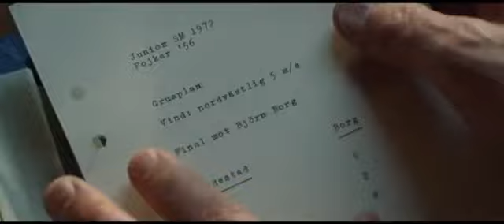Ted - För kärlekens skull - Trailer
En film om en av vår tids största artister Ted Gärdestad och hans bror Kenneth. Ted handlar om kärleken till musiken och om en stark brodersrelation. En färd genom 70-talets glans och berömmelse till 80-talets dolda period och 90-talets come-back.

Regi: Hannes Holm
I rollerna: Adam Pålsson, Peter Viitanen, Happy Jankell, Lotta Ramel, Maria Kulle, Johan Hedenberg, Jonas Karlsson